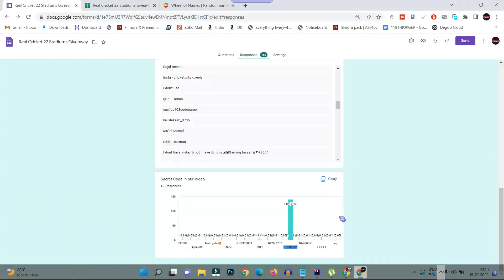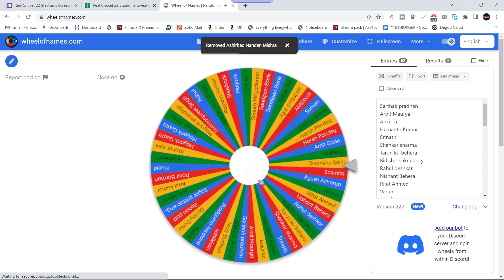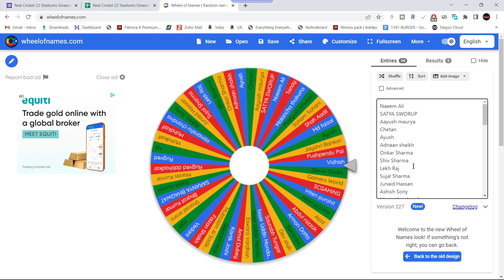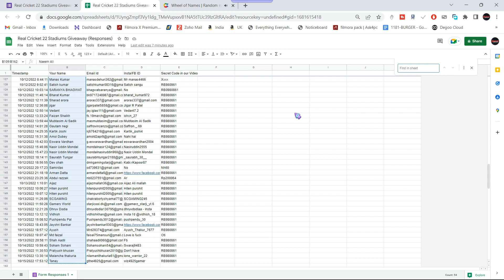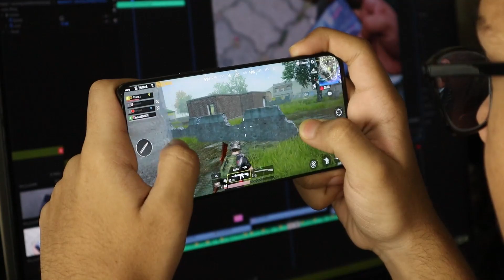Real Cricket 22 Paid Stadiums Giveaway Results Announced 😍🔥 - Roshan Behera